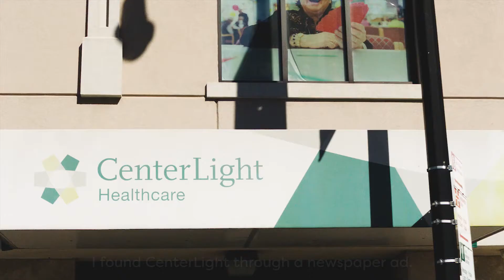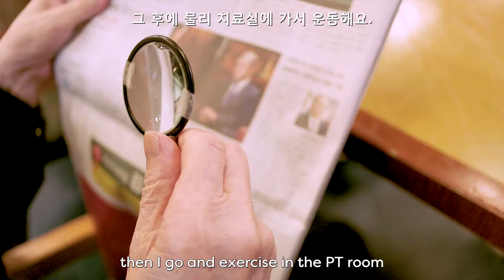Mr. Yang’s CenterLight Story – Learning to Walk Again with PACE All-Inclusive Care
After losing his leg in a car accident, Mr, Yang, didn’t have ability or confidence to leave his house and be seen in public. With the help of Physical Therapist Choi at CenterLight Teamcare, he gained the confidence he needed to walk again and now inspires his friends at the Flushing Teamcare center.

At CenterLight Teamcare we are privileged to help older adults all across New York City, Westchester and Long Island stay out of nursing homes and live their best life in their own homes and communities!

Teamcare is a Program of All-Inclusive Care for the Elderly 55 and over by CenterLight Healthcare centerlightteamcare.org

Find out if you or your loved one qualifies today!